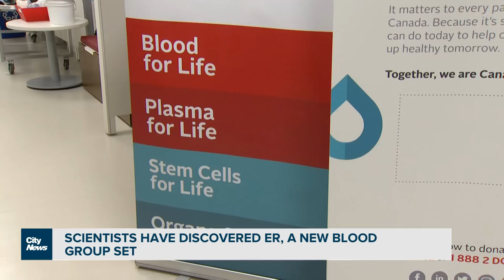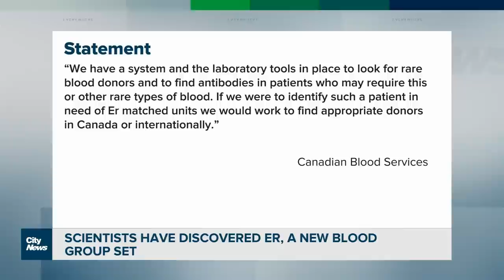Scientists discover new blood group, ER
While most people may know their blood type, a new discovery has found there’s a new group to add to the list. Melissa Nakhavoly on what this means when it comes to healthcare and how experts say the new discovery will save thousands of lives.